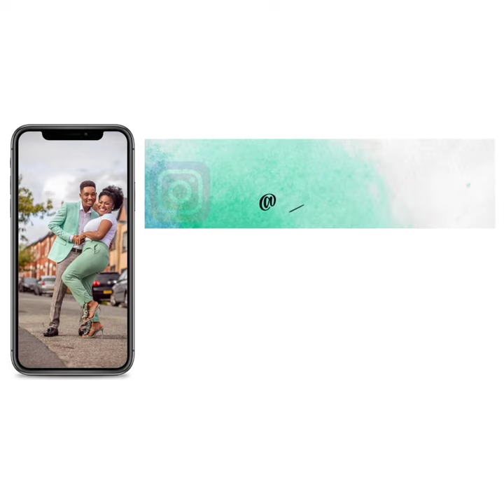VLOG: Date Night w/husby & baby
Hello Glorious Family! 🥰
In today's vlog, Derek joins us on a family date at TGI Fridays first restaurant we ate at on our wedding weekend during the pandemic. we hope you love it.❤

.STAY BLESSED 🙏🏾.